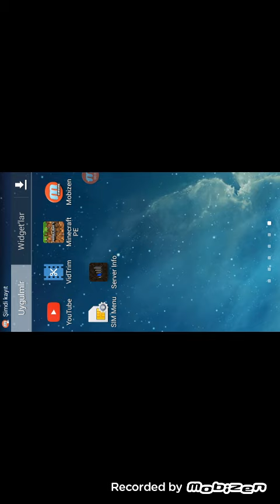Minecraft serverimiz açıldı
Hüseyinin serveri a21909.leet.cc benim serverim a29235.leet.cc